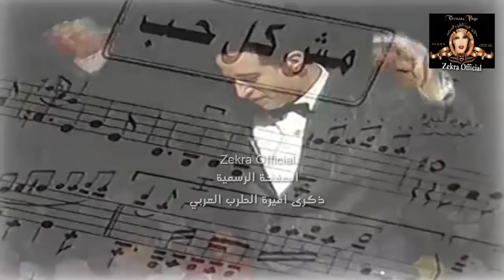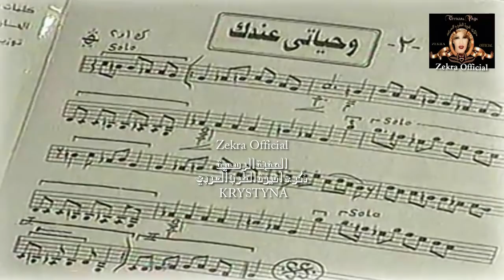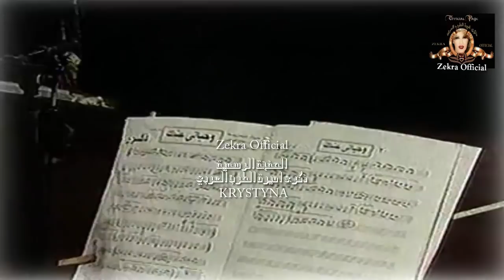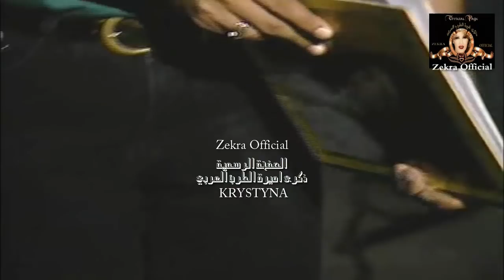ذكرى محمد كواليس حفل قرطاج 1997 بحضور صابر الرباعي و سمير سرور